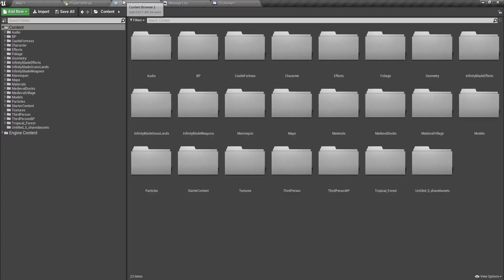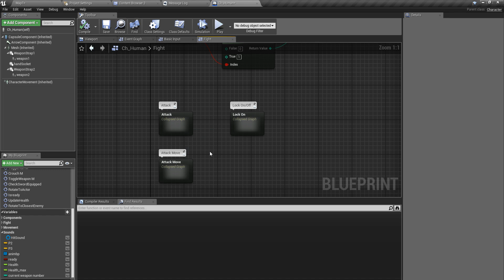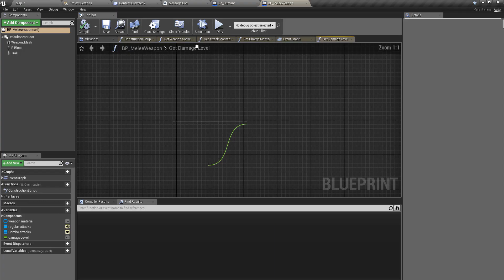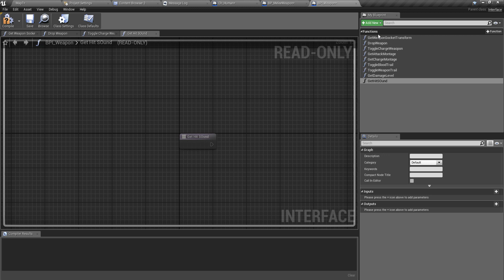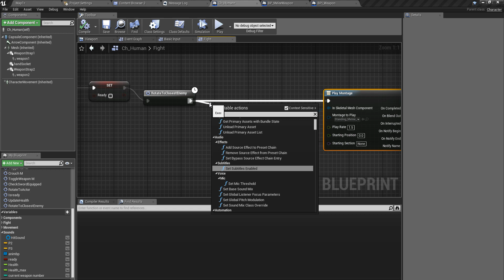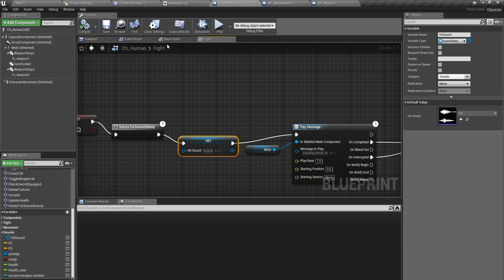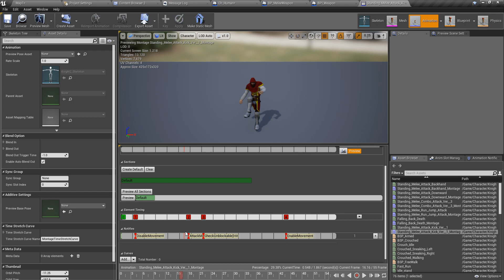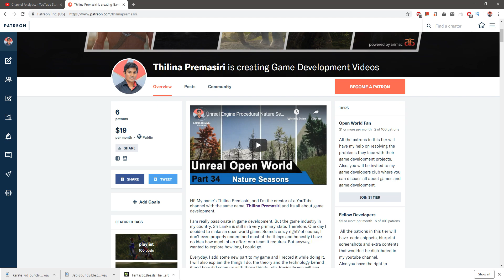Unreal Melee Combat - Different weapons with different hit sounds- UE4 Tutorials #103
Depending on the type of attack or the type of weapon we use in our combat system, the hit sound should be different. Until now, whatever the weapon we use or even if we kick the enemy, the hit sound was same. Today I am going to make the combat system play different hit sounds according to the weapon or the attack type.